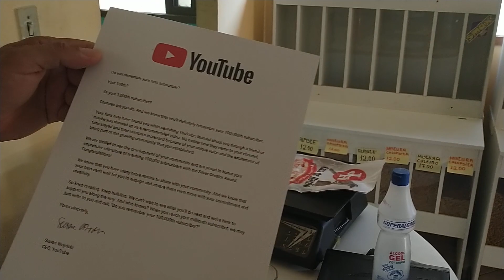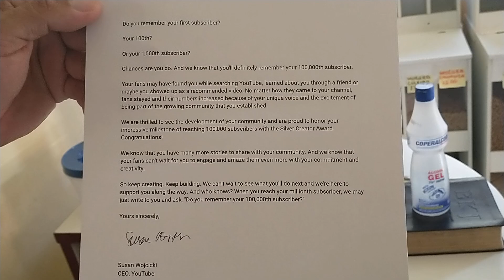FELICIDADES POR MAIS ESSA CONQUISTA!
feliz por essa conquista muito obrigado a todos aí por ter torcido por mim ter se inscrito no canal quero agradecer a todos os escritos da essa placa representa todos os inscritos do meu canal todas as pessoas que apostaram em mim sem dúvida quero agradecer e dizer para vocês que vem muito mais por aí obrigada gente paciência é tudo !